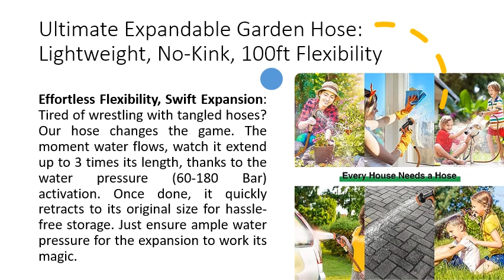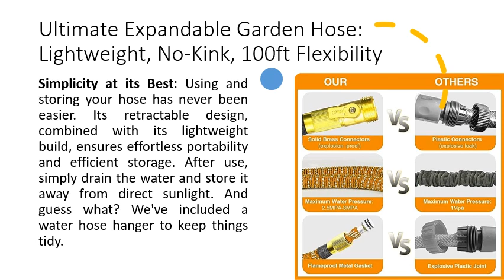Ultimate Expandable Garden Hose: Lightweight, No-Kink, 100ft Flexibility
Discover Garden Freedom: Experience gardening convenience like never before with our Expandable Garden Hose! This versatile hose is the ultimate solution for effortless watering and cleaning. Say goodbye to heavy, cumbersome hoses - our lightweight and flexible design revolutionizes the way you work.

Effortless Flexibility, Swift Expansion: Tired of wrestling with tangled hoses? Our hose changes the game. The moment water flows, watch it extend up to 3 times its length, thanks to the water pressure (60-180 Bar) activation. Once done, it quickly retracts to its original size for hassle-free storage. Just ensure ample water pressure for the expansion to work its magic.

Banish Kinks and Hassles: No more frustrating kinks, tangles, or twists! Crafted with advanced materials, including a tough woven casing, this hose is engineered for ultimate durability and zero kinking. Wave goodbye to the days of polyester or plastic pipes causing you endless headaches.

Leak-Free Assurance: Worried about leaks? Our heavy-duty hose boasts a double-layered latex core and solid brass connectors that can withstand water pressure up to 12 Bar. Feel confident knowing your hose is built to last, ensuring uninterrupted water flow and eliminating the risk of bursts, leaks, or tears.

Simplicity at its Best: Using and storing your hose has never been easier. Its retractable design, combined with its lightweight build, ensures effortless portability and efficient storage. After use, simply drain the water and store it away from direct sunlight. And guess what? We've included a water hose hanger to keep things tidy.

Versatility Unleashed: This isn't just a garden hose; it's a multi-purpose tool. Whether you're tending to your garden, cleaning your home, floors, yard, or pool, washing your car, or giving your pets a bath, this 100ft expandable hose has got you covered. Have questions? Check our QA or reach out via the Amazon message center.